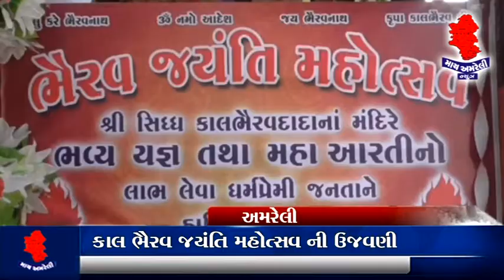MY AMRELI NEWS 11=11 KALBHERAV